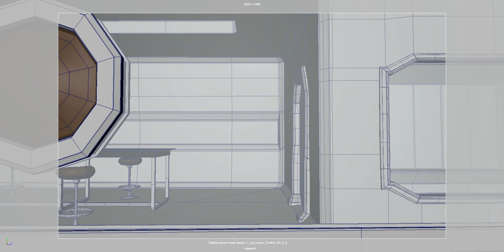Four Juvenile Animation Demo 004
Added a few animations to improve the second half of Four's movement sequence at this brief section. Primarily the sequence of moving from the table to the floor and then to the incubator.

Animated using Autodesk Maya